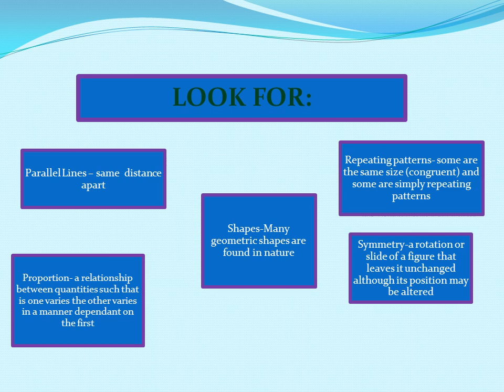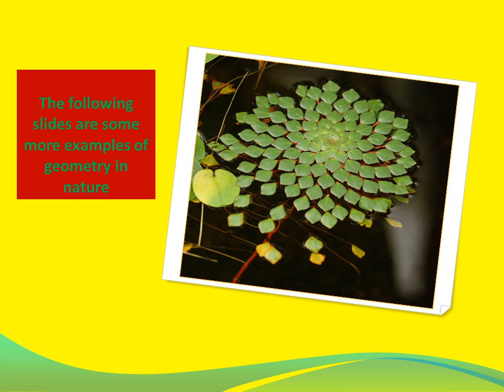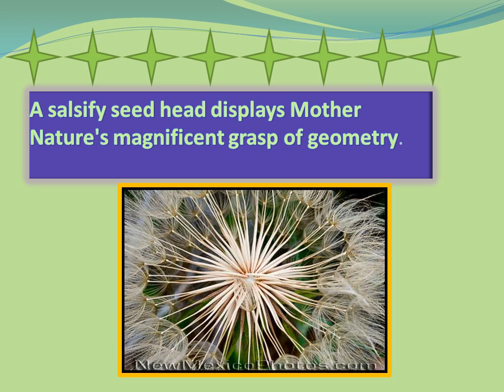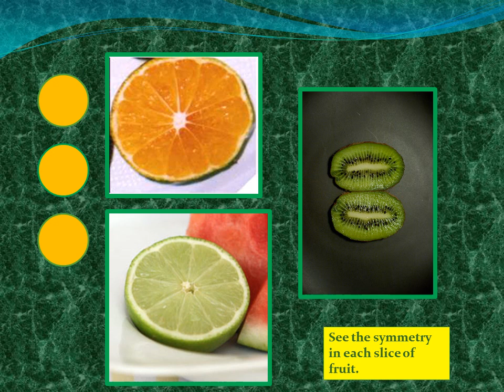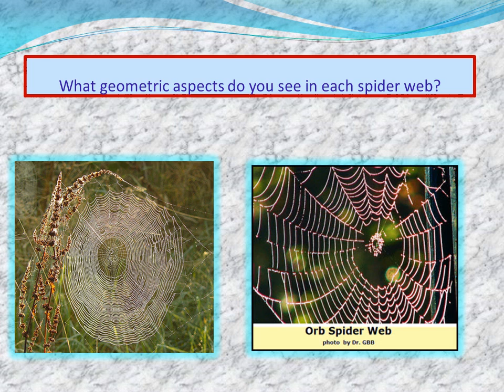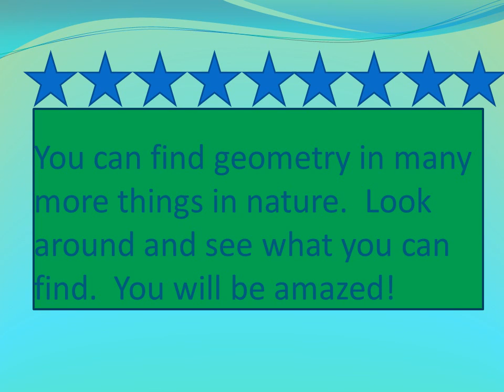Geometry in Nature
Geometry in Nature is Everywhere
Proportions of the human body
In the shape of a shell
The bees make their hives into regular hexagons
The following slides are some more examples of geometry in nature
A salsify seed head displays Mother Nature's magnificent grasp of geometr
This beautiful fossil sanddollar from Madagascar has incredible detail.  The original shell consisted of small, thin, interlocking calcareous plates that have completely turned to stone.  This fossil shows the 5 point "flower" symmetry common to the animal in the echinodermato phylum.  This sanddollar is slightly less than 3" in diameter and protrudes 1" at its center high point.
Ghost of a melting snowflake
Twenty years were spent in erecting the pyramid itself: of this, which is square, each face is eight plethra, and the height is the same; it is composed of polished stones, and jointed with the greatest exactness; none of the stones are less than thirty feet." -Heroditus, Chap. II, para. 124.
 A plethra is a measurement used in Ancient times, equal to 100 Greek feet
See the symmetry in the wings of the butterflies.
Just think about a spider's web. That is a complicated geometric design. And it is created, usually, in a perfect manner. Even though I majored in Drawing and Painting in college, and even though I am a Graphic Artist at work, I could not draw a design that perfectly, freehand. Yet a spider, using only his body, continually creates geometrically complex advanced shapes that few, if any, human adults could perfectly duplicate, without the aid of machines, or tools such as a pencil and ruler...and even with a pencil and ruler, it would be very complicated, and possibly even impossible, for most people to exactly duplicate.
What geometric aspects do you see in each spider web?
You can find geometry in many more things in nature.  Look around and see what you can find.  You will be amazed!